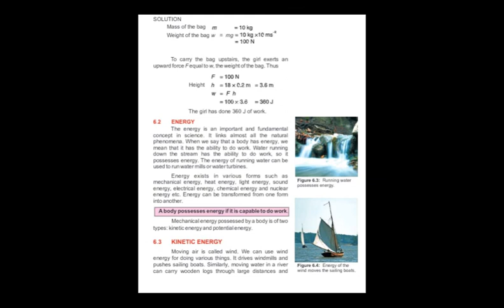Grade 9 Physics Lecture 9